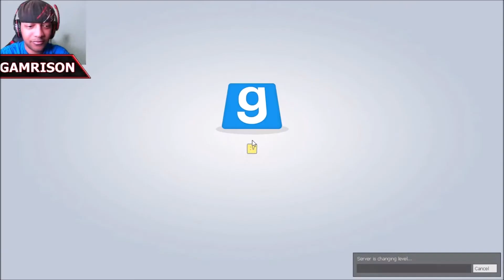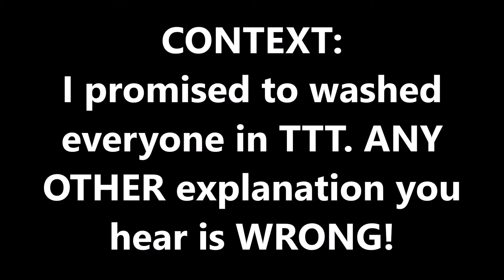TTT With DIGI And FRIENDS! My Hero Danganronpunk 2077? Curse Of Chiaki Nanami! Garry's Mod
Remember how I got addicted to TTT playing with Digi and fellow friends a bit ago? Well we played some more TTT over the weekend and it was just as chaotic as it always is. But I accidentally hit Record instead of Go Live for streaming so here we are!

And the others if they ever streams so you know about them

Blaufocus666